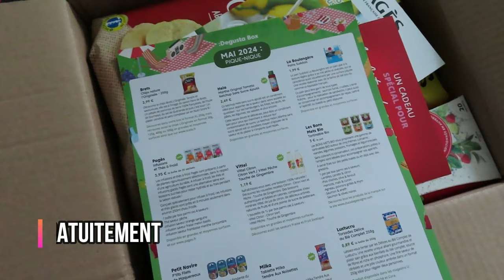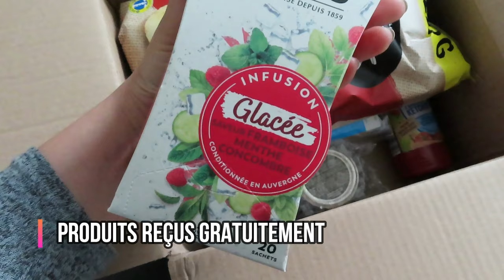Logement 🤯 Stress de l’Expatriation 🇨🇦{ VLOG Déménagement}